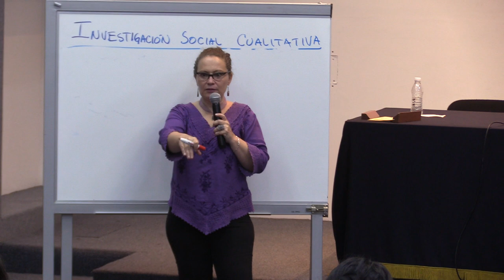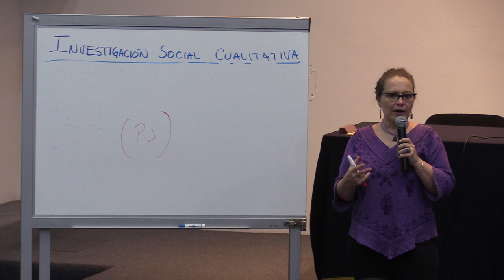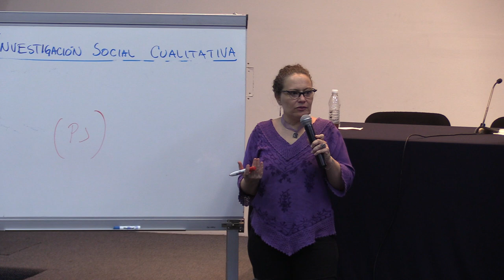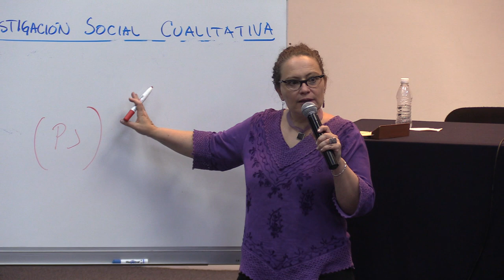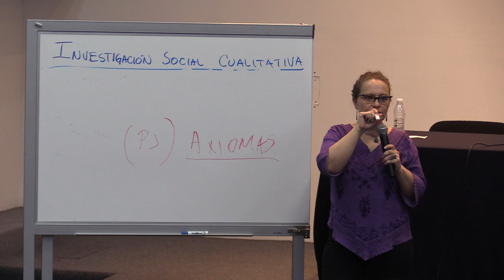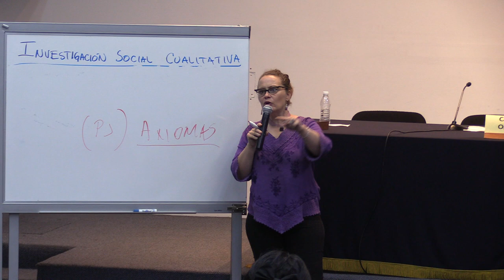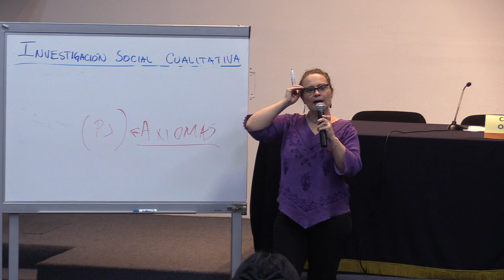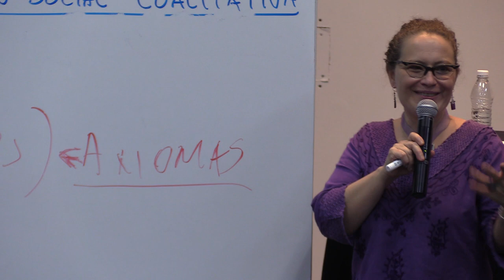INVESTIGACIÓN SOCIAL CUALITATIVA 03 Dra. Tania Hélène Campos Thomas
INVESTIGACIÓN SOCIAL CUALITATIVA

Tania Hélène Campos Thomas, doctora en Ciencias Antropológicas, escritora y dramaturga. Especialista en Investigación Social Cualitativa. Docente en la Escuela Nacional de Antropología e Historia y en Casa de la Humanidades de la UNAM. Colabora con distintas organizaciones, entre ellas la Asociación Civil Hombres por La Equidad.